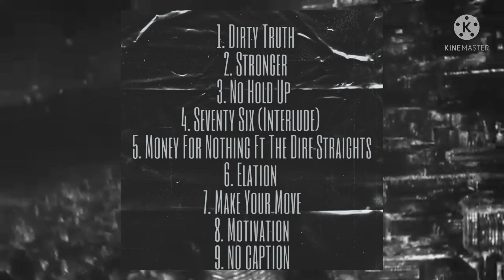Elation Album Tracklist + Sampler + Date Reveal